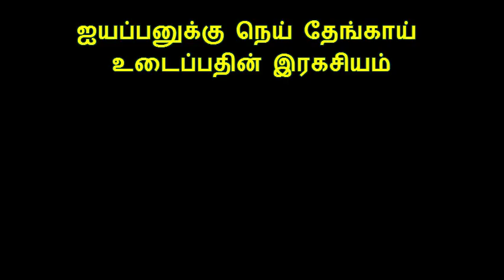ஐயப்பனுக்கு நெய் தேங்காய் உடைப்பதின் இரகசியம் | Secret Of coconut